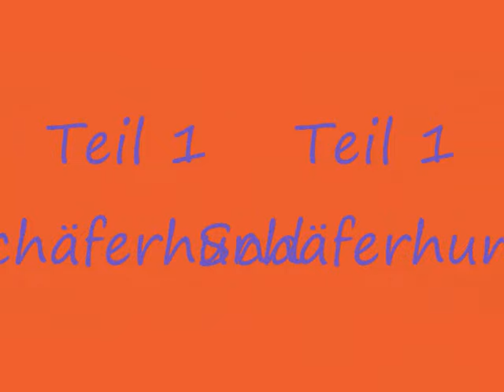Die Ärzte- Claudia ALLE Teile